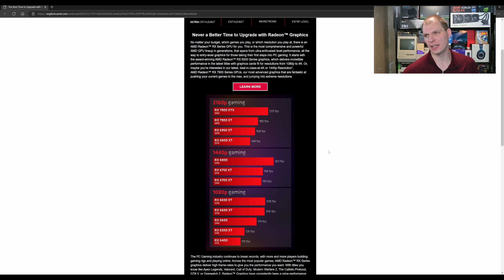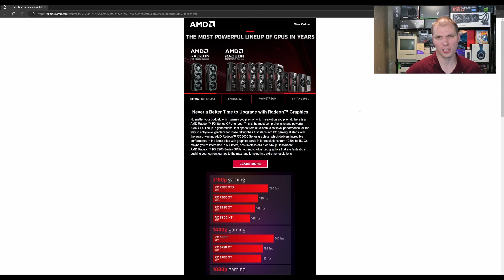AMD RX 6000 Drivers MIA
AMD has not released a driver for the RX 6000 series GPU or for anything older. Is this a concern? Are they working on getting the driver team in order? Here are some of my thoughts on this.